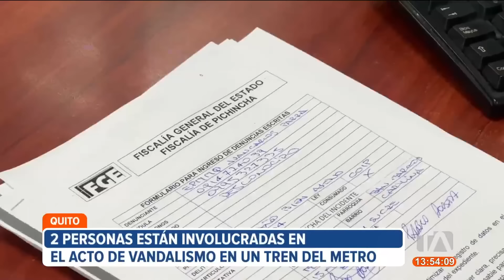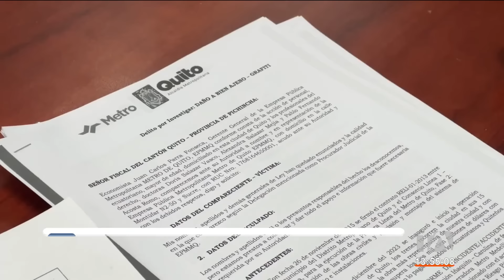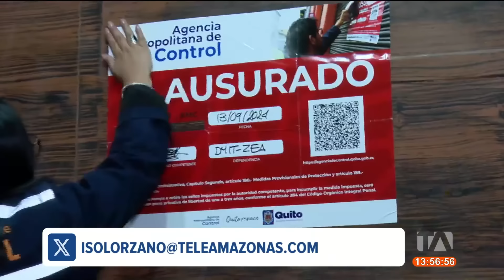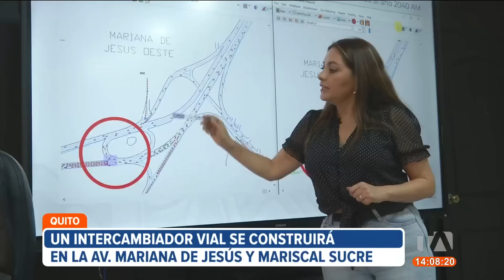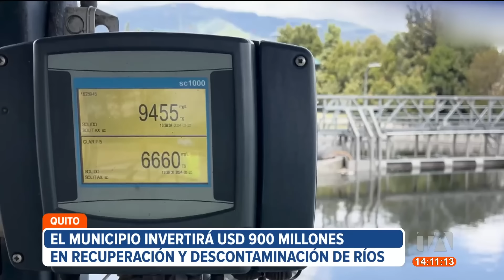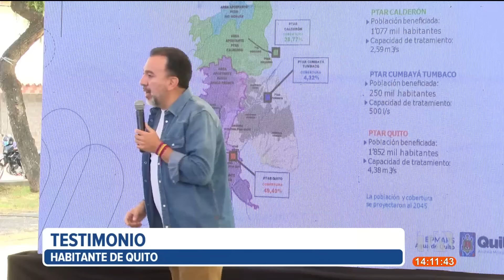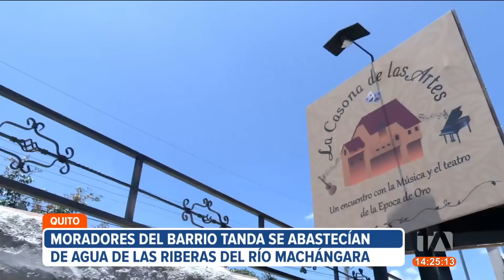Noticiero de Quito (Emisión Central 16/09/24)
Revise las noticias más destacadas de Quito en el Noticiero 24 Horas (Emisión Central) de este lunes 16 de septiembre del 2024.